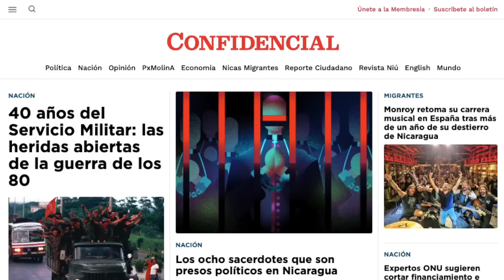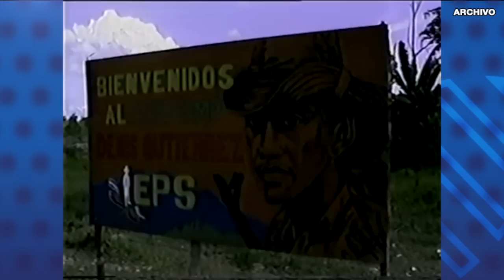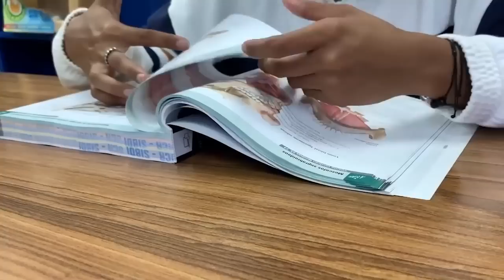Dictadura ejecuta confiscación de viviendas de ciudadanos despojados de nacionalidad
Las autoridades nicaragüenses confiscaron ilegalmente las viviendas de la poeta y escritora Gioconda Belli, de su hijo Camilo de Castro, y la de los excancilleres Francisco Aguirre Sacasa y Norman Caldera, denunciaron este martes los afectados.
También confiscaron las casas del exmiembro de la Junta de Gobierno de la primera etapa de la dictadura sandinista, Moises Hassan, la del defensor de derechos humanos Gonzalo Carrión y la de la activista Haydée Castillo.
Estos ciudadanos fueron despojados arbitrariamente de su nacionalidad el pasado 15 de febrero, y en la misma resolución fue ordenado el decomiso de sus bienes en favor del Estado nicaragüense.

Estas son otras noticias destacadas de la jornada en Nicaragua:

- Las heridas abiertas del Servicio Militar y la guerra de los 80, 40 años después.
- Ortega tilda de "basura y traidor" a Gustavo Petro y llama "Pinochetito" a Gabriel Boric.
- Justicia sandinista condena a 23 años de cárcel al exguerrillero Abdul Montoya.
- Presidente del Grupo de Expertos de la ONU insiste en sanciones a responsables de cierre de universidades.